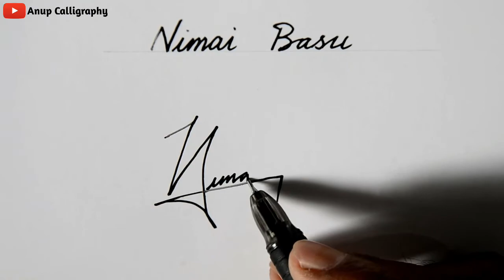How to create N Signature | 8 Unique Signature Alphabet N || Anup Calligraphy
Beautiful signature with Alphabet N, Signature tutorial with Alphabet N,
How to draw signature with N,
N signature tutorial video,
beautiful N name signature video,
N name signature video,
beautiful signature,
N signature design,
N name signature style,